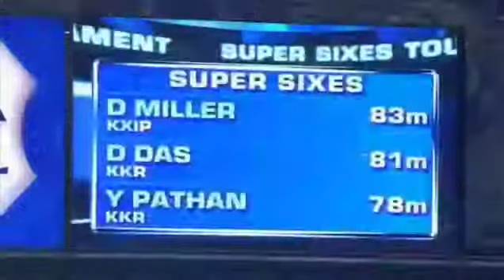IPL SIXES COMPETITION